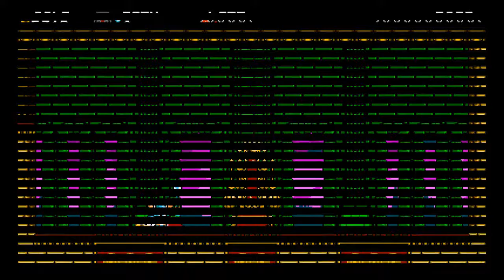Shovel Justice! - Shovel Knight Part 2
I go after a complete dickbag, the King Knight, in this episode of Shovel Knight! He tastes my shovel, for sure.